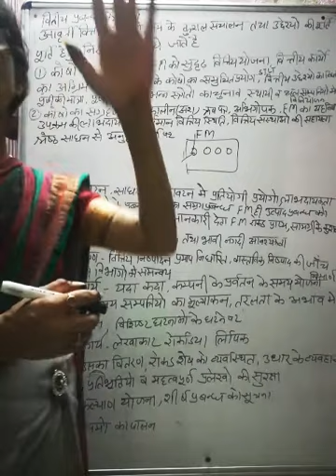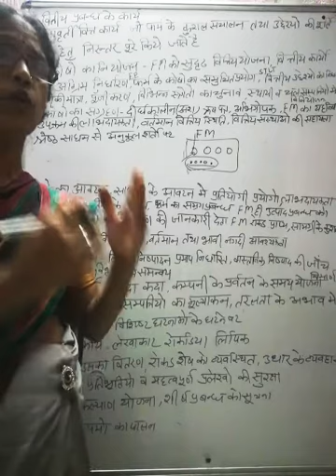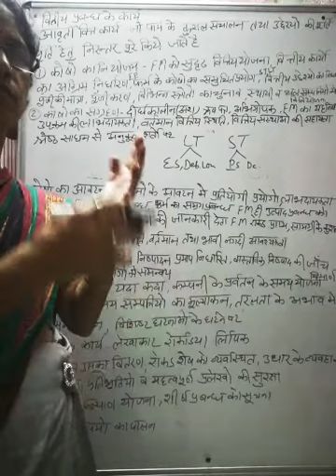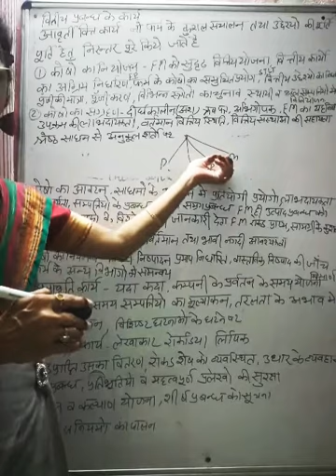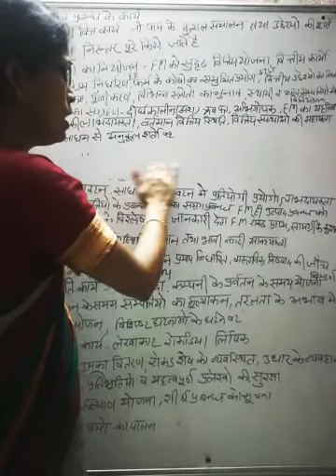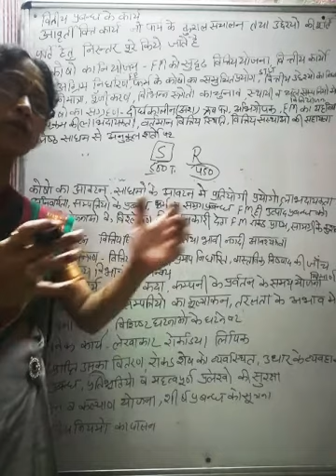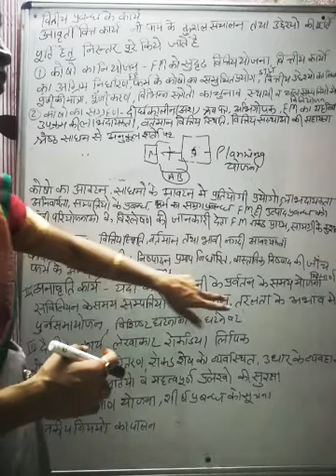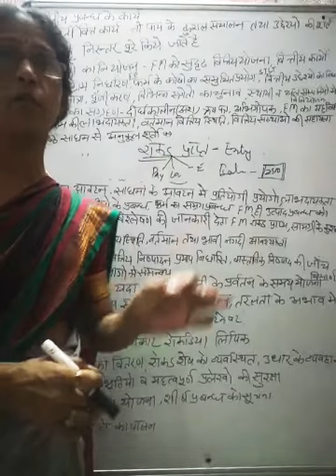वित्तीय प्रबंध के कार्य